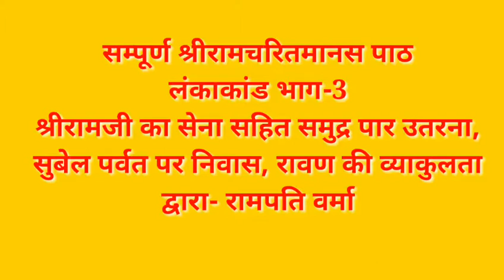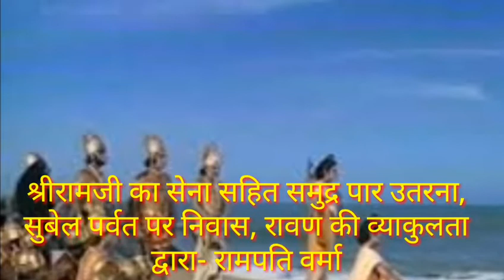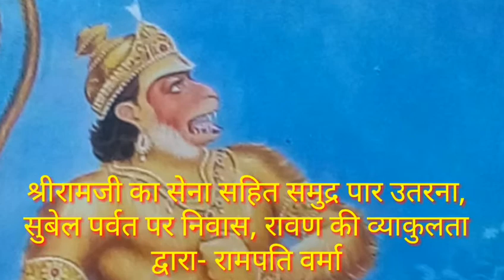सम्पूर्ण श्रीरामचरितमानस पाठ लंकाकांड भाग-3 श्रीरामजीका सेना सहित समुद्र पार उतरना, सुबेल पर निवास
रामपति वर्मा की आवाज में सम्पूर्ण श्रीरामचरितमानस पाठ सुंदरकाण्ड के 19 अध्यायों के लिंक एक साथ

5. हनुमानजी का अशोक वाटिका में सीताजी को देकर दुःखी होना और रावण का सीताजी को भय दिखलाना
8. हनुमान्जी द्वारा अशोक वाटिका विध्वंस, अक्षय कुमार वध और मेघनाद का हनुमानजी को नागपाश में बाँधकर सभा में ले जाना
12. समुद्र के इस पार आना, सबका लौटना , मधुवन प्रवेश , सुग्रीव मिलन , श्री राम - हनुमान् संवाद
17. समुद्र पार करने के लिए विचार, रावणदूत शुक का आना और लक्ष्मणजी के पत्र को लेकर लौटना
19. समुद्र पर श्री रामजी का क्रोध और समुद्र की विनती, श्री राम गुणगान की महिमा